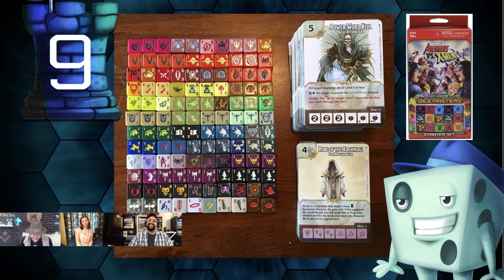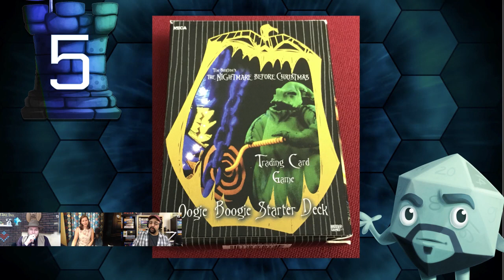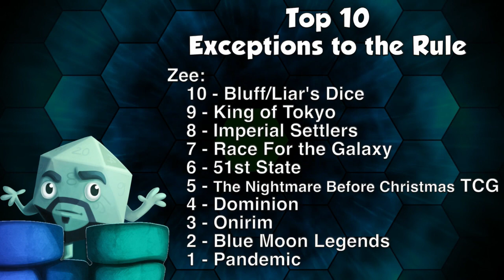Top 10 Most Played Games (with Paula Deming)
Tom, Zee, & Paula share their top 10 Most Played Games!

Dice Tower Cruise (February 13-18, 2021)